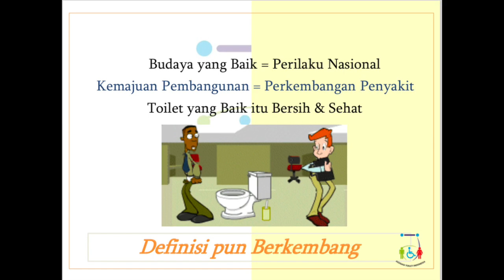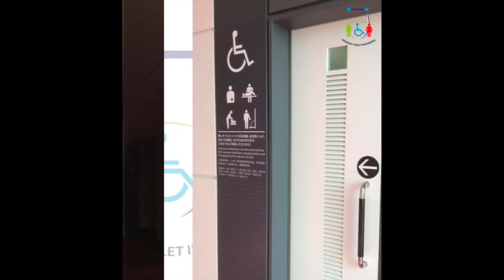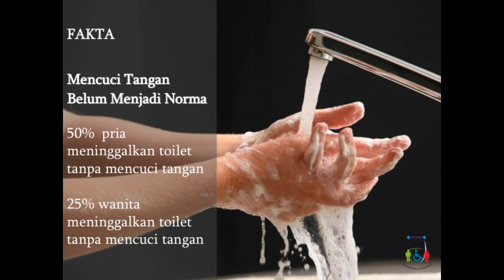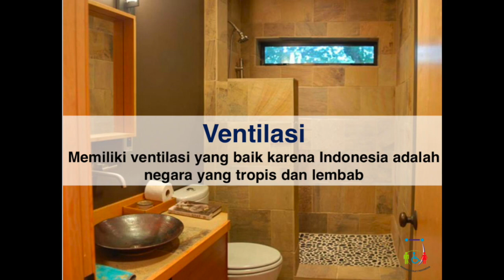ASOSIASI TOILET INDONESIA | RIDHA ARTINTO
Hiya,
Obrolan kali ini bersama Ridha Artinto membahas seputar kebutuhan lain selain sandang papan pangan. Jika kita mengikuti standar sesuai WHO, kita dapat mengurangi penyebaran penyakit. Simak juga cerita menarik di akhir videoya. Semoga bermanfaat.